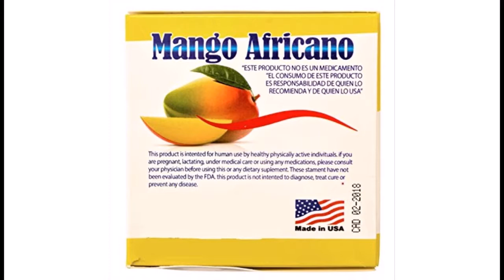e de Mango Africano Master Magic African Mango Tea Detox Tea Extra Strength Irvingia Gabonensis wi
✔️ AFRICAN MANGO DETOX TEA: Combine African Mango with Powerful Antioxidants and Cleansing Tea's such as Green Tea, Red and White Tea
BEST VALUE - 30 DAY SUPPLY - All-Natural Formula: Easy to use, Just Once at night. Caffeine Free!!
✔️WORKS WITH MASTER MAGIC MANGO AFRICANO - Use The Capsules and Tea Together for Best Results.
MANGO AFRICANO EN TE: Extra fuerte con Te Verde, Te Blanco y Te Rojo Ayuda a mantenerte Regular, Limpia y Remueve Toxinas.
USE JUNTO CON MASTER MAGIC - Para Mejores resultados Use las Capsulas y El Te Juntos.
Master Magic African Mango Detox Tea is an All-Natural 30 Day Antioxidant and Cleansing Diet Tea meant to be used with the African Mango Capsules. This Amazing caffeine-free formula gives you quick results, removing toxins, helping to keep you regular and assisting in colon cleansing. FDA Compliant Packaging in English and Spanish. Get The Benefits of AFRICAN MANGO, Enhanced with Green Tea, Red Tea, White Tea and Senna Leaf. ✔ Fast Acting, You see it working in the first few nights. ✔Use Just Once per day at night. Caffeine Free and Easy to prepare. ✔ For Best Results use WITH The Master Magic African Mango Capsules. Te de Mango Africano Master Magic Formula 100% Natural para 30 Dias. Ayuda a remover toxinas, manten tu metabolismo trabajando durante la noche y apoya la buena salud y colon limpio. Este Te de Dieta libre de cafeina te trae los beneficios del MANGO AFRICANO y la combinacion poderosa de Te Verde, Te Blanco, Te Rojo y Hoja Sen. ✔ Actua rapidamente, la mayoria de las veces ves resultados desde los primeros usos. Mas rapido que Belax (Be lax Te). ✔ Facil de Usar - Solo toma 1 te por la noche diariamente. Libre de cafeina. ✔ Para mejores resultados combina con Mster Magic Mango Africano Capsulas.